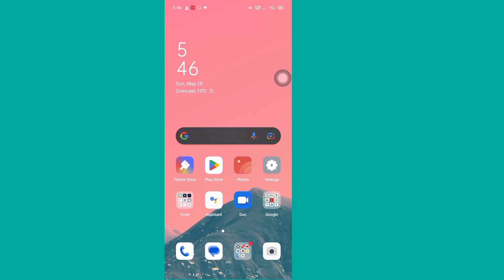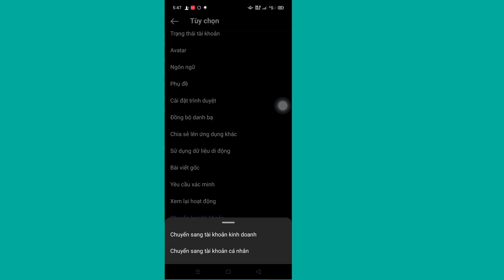Cách Chuyển Về Tài Khoản Cá Nhân Trên Instagram (Bản Cập Nhật Mới 2023)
Bạn sẽ thấy trong video này, Cách chuyển về tài khoản cá nhân trên Instagram.  Vì vậy, hãy xem toàn bộ video này, sau đó bạn có thể chuyển về tài khoản cá nhân trong một quy trình rất dễ dàng.

Tôi Hy vọng Video này Hữu ích cho Bạn.

 Nếu bạn có bất kỳ yêu cầu hướng dẫn nào, hãy cho tôi biết trong phần bình luận.  Tôi sẽ cố gắng hết sức để đáp ứng yêu cầu của bạn.

 🌷 Xin Đừng Quên "Đăng Kí".